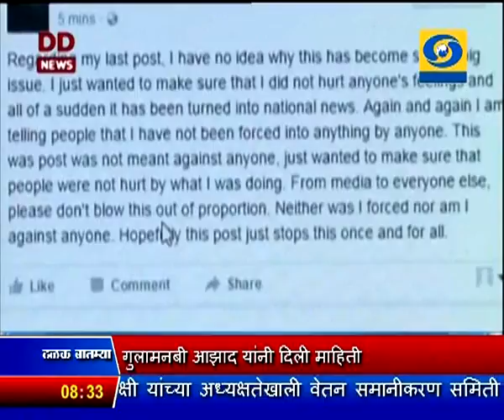सकाळी साडेआठच्या बातम्या, दूरदर्शन सह्याद्री वाहिनी (१८ जानेवारी २०१७)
ठळक बातम्या. दहशतवादी कारवायांना संरक्षण देत असल्यामुळे पाकिस्तान जगात एकटा पडला आहे - पंतप्रधान नरेंद्र मोदींची स्पष्टोक्ती

उत्तर प्रदेशात विधानसभा निवडणुकीत समाजवादी पक्ष - काँग्रेस करणार आघाडी - गुलामनबी आझाद यांनी दिली माहिती

राज्यात भाजपा - शिवसेना युती तसंच काँग्रेस - राष्ट्रवादी काँग्रेस आघाडी याबद्दल अजूनही चित्र अस्पष्ट

मोहालीत काल १६० किलो सोनं जप्त, तर मुंबईत ६५ लाख रुपयांच्या जून्या नोटा जप्त, तिघांना अटक

देशाच्या उत्तरेकडील भागात अद्यापही बर्फवृष्टी सुरु, अनेक ठिकाणी तापमान शून्याच्या खाली